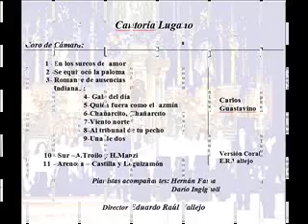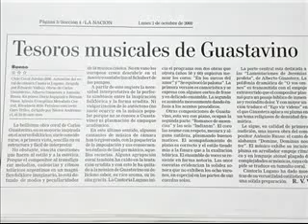En los surcos del amor de Carlos Guastavino - Cantoria Lugano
Ciclo Coral Iglesia Evangélica Metodista Central (2000)